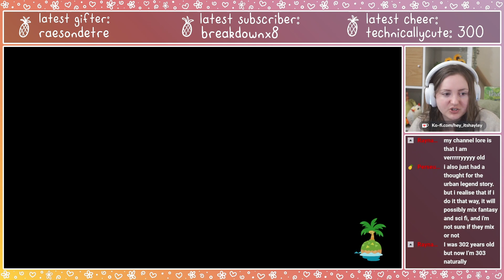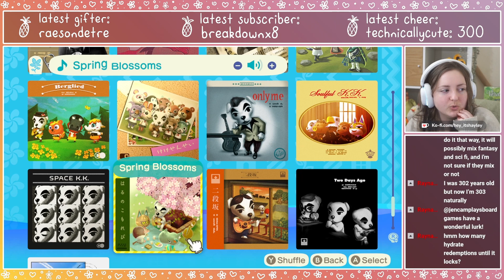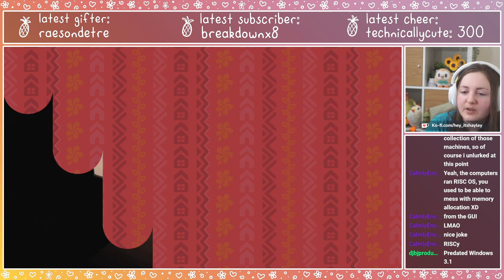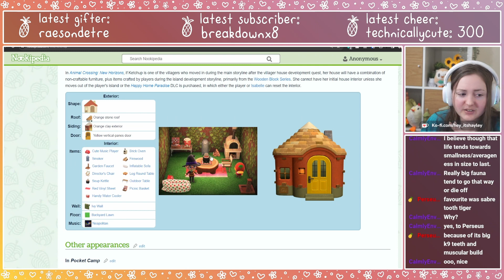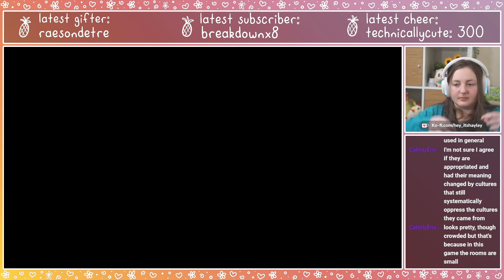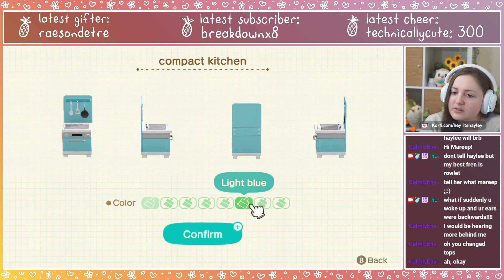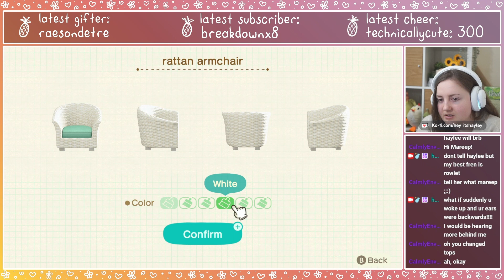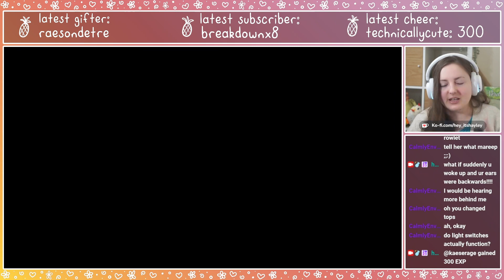Designing a Spring Island in ACNH ✿ Full VOD ✿ Ep. 25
I decided to create a springcore island in Animal Crossing, and I wanted to get started early so that I had plenty of time to do it! In this VOD, I decorate some villager houses

(Streamed: March 21st 2024)